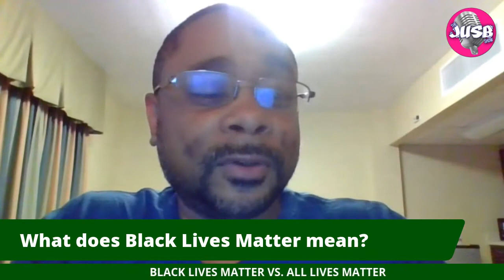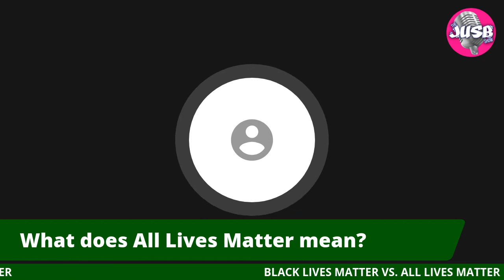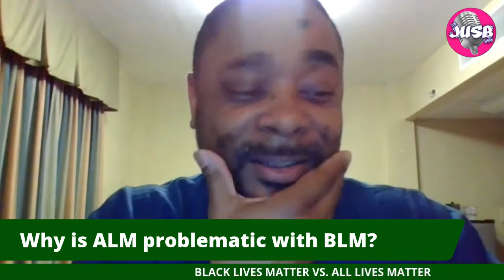Episode #22 Civil Discourse BLM VS ALM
As protests against racist police brutality sweep across the United States and spread around the globe, rallying cries of "Black Lives Matter" echo through our streets and our digital avenues. As we all digest the news and think about how to respond and participate at such a pivotal time, it’s important to recognize what Black Lives Matter really means — as well as why the phrase "All Lives Matter" is problematic.